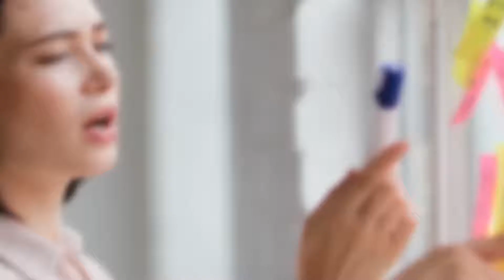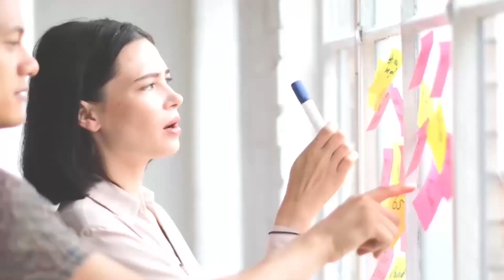Mundo MKT::: El ejercicio fue la válvula de escape en este confinamiento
El Ejercicio es una actividad que te mantiene enfocado y hasta cierto punto te ayuda a relajarte y liberarte de todo el estrés acumulado, pero en esta pandemia muchos lugares para ejercitarse tuvieron que cerrar. Hoy en Mundo MKT Fabián Bifaretti, director general de Sports World, nos cuenta la solución perfecta  que encontraron para seguir brindado sus servicios y ayudar a que más gente se ejercitará desde sus casas